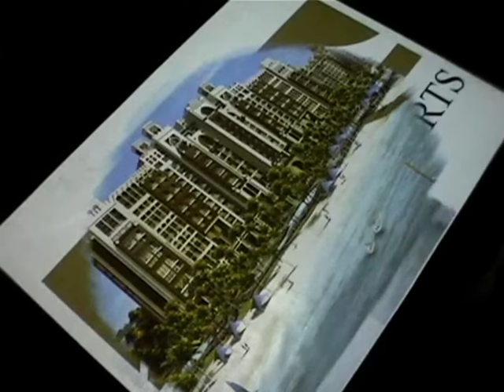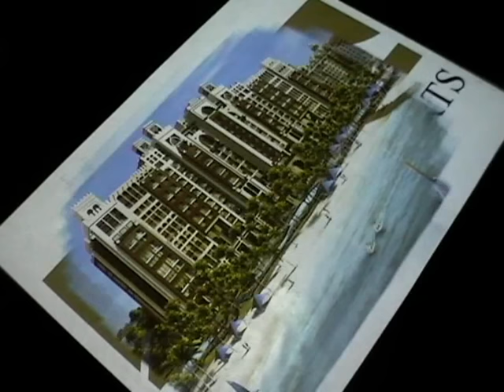MultiFX FLOOR Interactive floor projection for IFA Hotels & Resorts in Dubai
MultiFX FLOOR used to market a luxury real estate project for IFA Hotels & Resorts in showroom next to seven star Hotel Burj Al Arab. Project is on Palm Island, Dubai.

MultiFX Series is available from MultiSell for temporary rentals in all MENA (Middle East, Africa, Iran and India) countries including installation, on-site support, creative content and games development along with all peripheral equipments needed such as screens, trusses and projectors. The Projector ANSI Lumens (power) is subject to ambient lighting conditions within the premises.

The MultiFX Series is also available for purchase and comes in a MultiFX SOLO (stand-alone) version and a MultiFX PRO networked version optimized for advertising networks. Optional surfaces such as WALL, FLOOR and TABLE units. Furthermore, we have custom units called MultiFX COMBO with both floor and wall running at the same time with 2 x units in total. MultiFX KIOSK is a 46" portrait super kiosk and MultiFX EXTREME includes yourself into the interactive advertising immersive.

MultiSell has so far deployed more than 500 interactive installations in the Middle East being the first and leading regional out-of-home interactive media provider since 2003. In Q1 2010 MultiSell starts its European operation out of Stockholm, Sweden covering EU and other European markets.

MultiSell has active partners from Europe and Middle East. We are incorporated in Dubai Airport Free Zone (DAFZA) in Dubai, United Arab Emirates. From our regional HQ we target the entire MENA region with a clear focus on GCC i.e. Kuwait, Saudi, UAE, Qatar, Oman along with Levant, Egypt, India, Pakistan, Iran and North Africa.

We are focusing on new and innovative display solutions that can be interactive or non-interactive, multi-touch, holographic displays for POS, AD and STAGE as well as hardware and software solutions for high-end media demands.

Lately, MultiSell has provided special projects offering turnkey solutions including interior design, content development and an array of interactive technologies as integral parts of MultiSpace Surface Systems, We call these special projects MultiSell INVENT. Our engineers, programmers and support technicians are recruited from A/V hardware and software OEM's with experience from USA, Australia, UK, Germany, Scandinavia, India, Philippines, Iran and the Middle East such as Saudi Arabia & UAE. MultiSell is focused on cutting-edge media technology.

For additional information please contact MultiSell Technology Middle East for Media Hardware & Software or MultiSell INVENT for Special Projects such as Museums, Science Centers, Showrooms and Exhibition or BrandPlay (Digital Advertising Network) or European inquiries for MultiSell Technology Europe at:

David Holm-Glad
East Wing 3
Dubai Airport Free Zone - DAFZA
Dubai